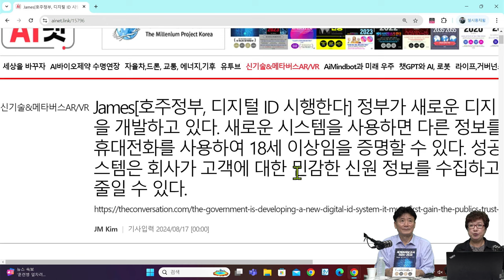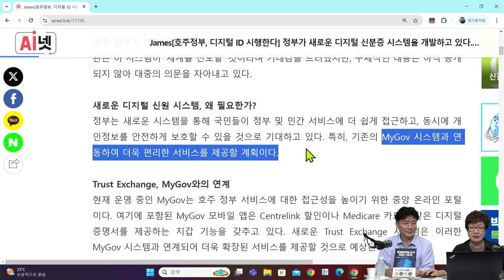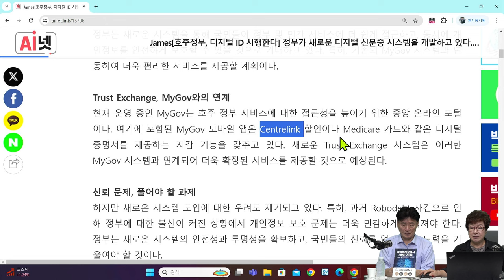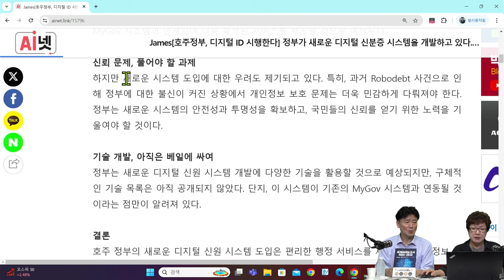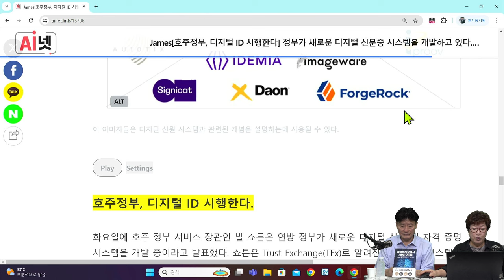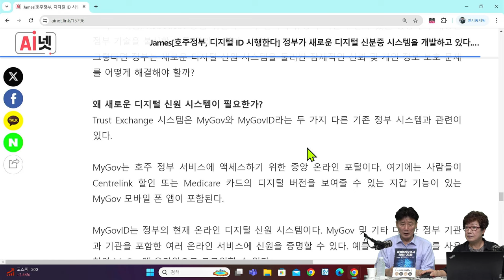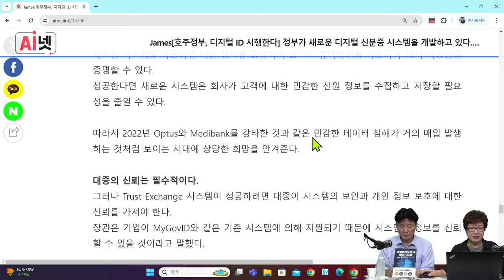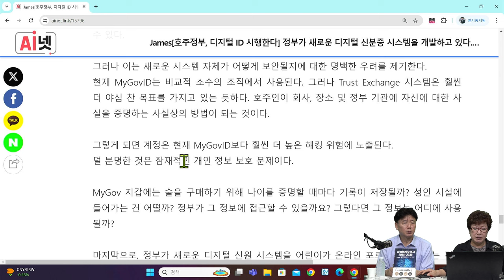[세계미래보고서 2024-2034] 호주의 디지털 ID 혁명💥 "디지털 신분증 시대" 세상을 바꾼다. 주민증 면허증 인감도장 투표용지등 소멸 👨‍👨‍👦‍👦박영숙 신간